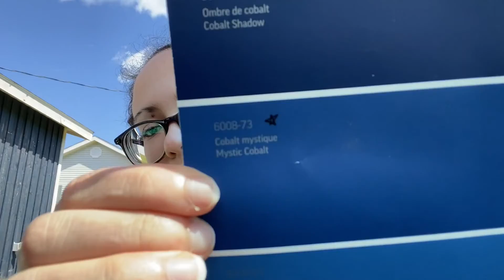First Cottage Vlog of the Year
Hello and welcome to the first cottage vlog of the year.
I got to go to my cottage and will be planning on going to the cottage every weekend till the end of Maksims school year.